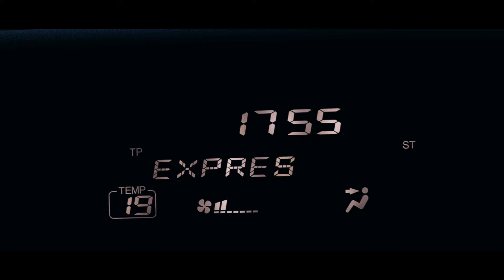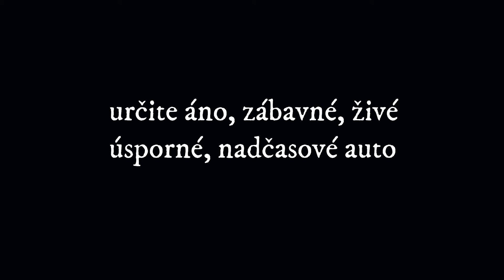HONDA CIVIC 8G - JEDNO PARÁDNE INTERGALAKTICKÉ AUTO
Video nahrávané 21. Marca 2021, rok výroby auta je 2006, takže má to svoj vek, ale povedzme si rovno, že na svoj ved tento model Hondy vôbec nevyzerá. Prekvapil ma hlavne interiér, ktorý je nadčasový. Všetko ok, okrem toho, že to auto neznáša nejaké hrby na ceste, motor je na prednú nápravu veľmi ťažký. Ostatné vlastnosti super. Video som nahral len tak, ani som ho nechcel vydať, ale možno niekoho v niečom poteší :-)